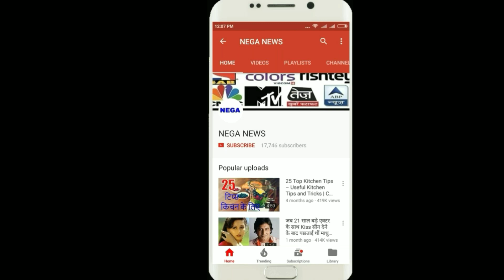Lokesh Rahul said, "It was known about Dhoni on the field, this thing, then we have a wide ball